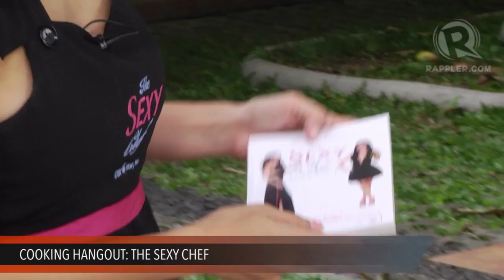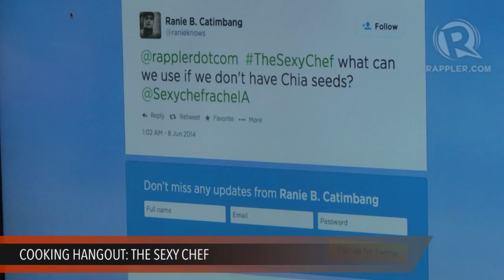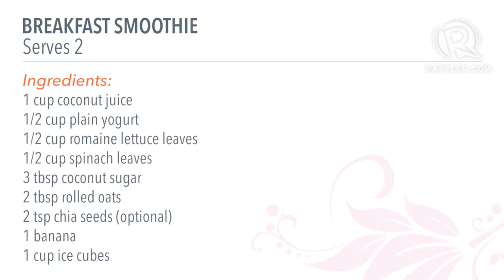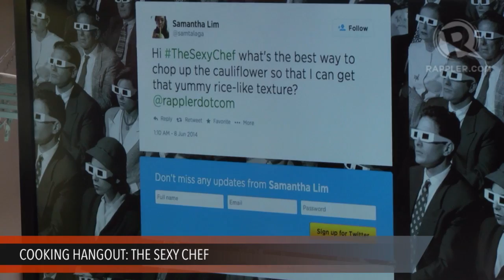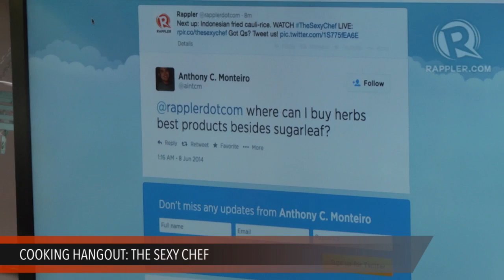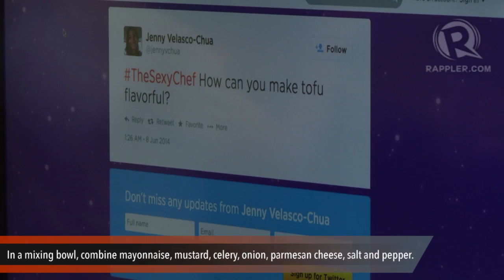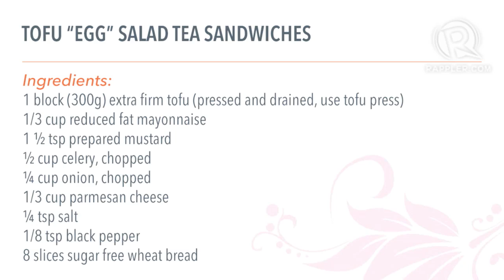Cooking hangout with 'The Sexy Chef'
More videos on Rappler Follow Rappler for the latest news in the Philippines and across the globe. Watch Rachel and Barni Alejandro do a kitchen demo of healthy recipes from their cookbook The Sexy Chef Follow Rappler for the latest news in the Philippines and around the world.